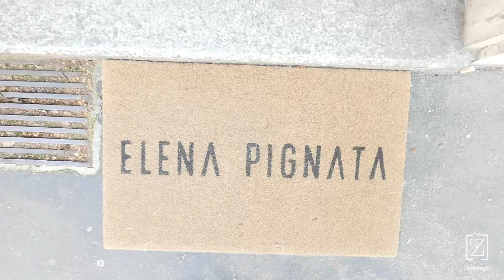Mamma, guarda che lavoro! - Ispirazione | Vlog con Elena Pignata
Ah, che bello fare un lavoro creativo. Stai lì fermo, ti fai colpire dall'ispirazione e via... BALLE! L'ispirazione è una menzogna, è tutta questione di lavoro, fatica, sudore e, in alcuni casi, ago e filo. Come capita a Elena Pignata, fashion designer di Ombradifoglia nostra ospite nella nuova puntata di "Mamma, guarda che lavoro!".

Zandegù è corsi in aula e online e ebook
Sito: zandegu.it

Guarda gli altri video di “Mamma, guarda che lavoro!”

Ancora curioso?